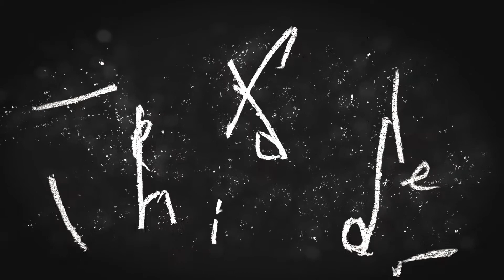Made-Up Animated Logos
Here are a few made up animated company's I did in 2018. They were really fun to make. All the art was made up by me along with sound design, with a little help from Free Sound Archive All sounds were public domain with my edits and additions added.